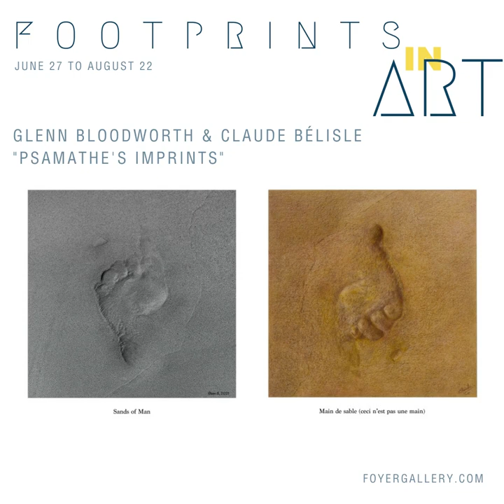Footprints in Art online exhibit at Foyer Gallery Ottawa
Footprints in Art is an online art exhibition featuring works by gallery artists.  It runs from June 27th to August 22nd, 2021.  Artworks can be purchased on the gallery website.